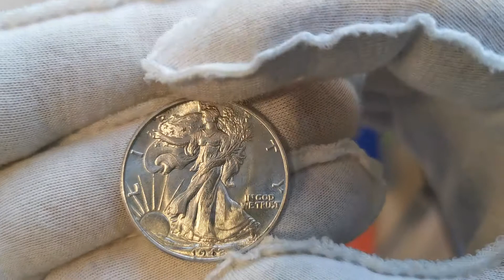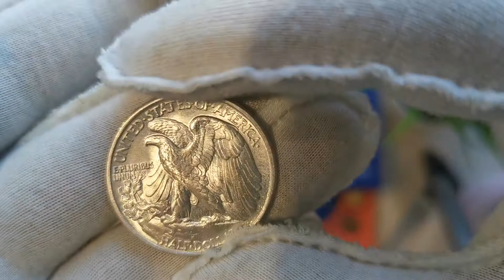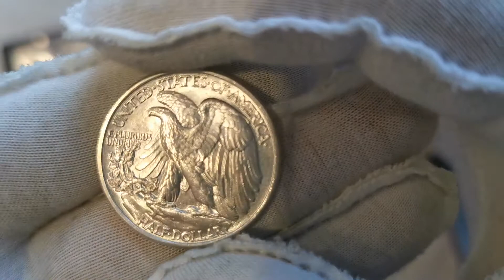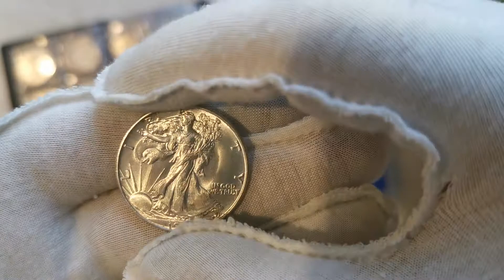Обзор монеты Half dollar 1942 года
Обзор монеты Half dollar 1942  года. Сегодня смотрим красивую монету в коллекционном состоянии.  Говорим о ее истории и перспективах. Приветсвую обсуждение в коментариях)